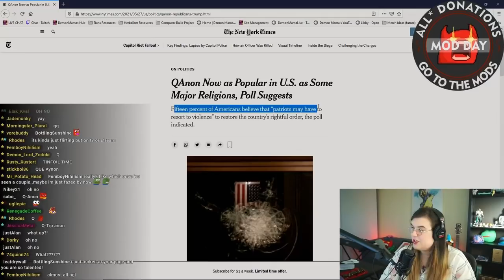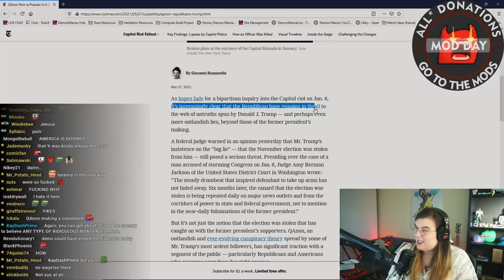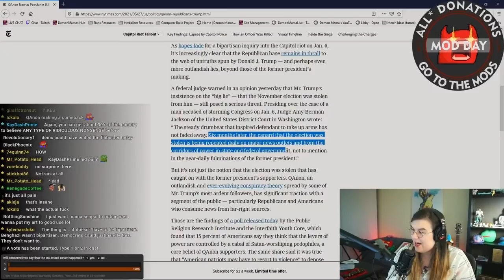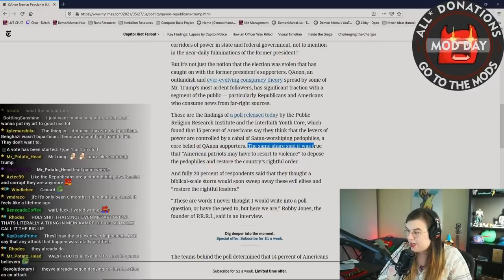"Q" Is On The Rise...but Don't Doom Out Because of It